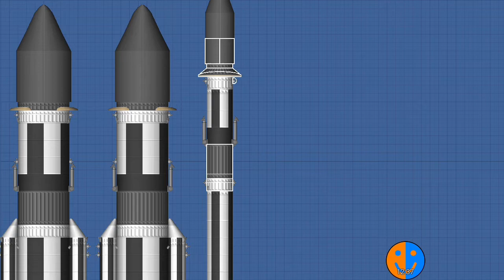Avalon B Vorstellung | SFS